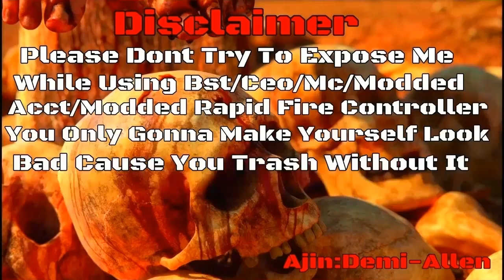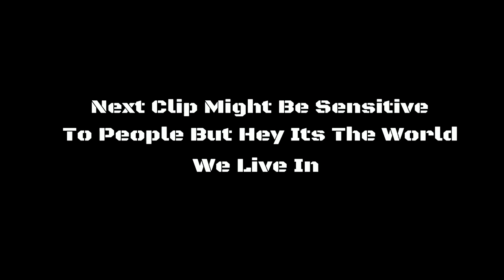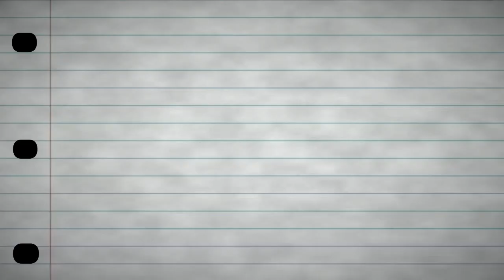Trash-Hard Plz Dont Mess With Me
Hello everyone welcome back to another gta video uploaded montage today video is a bunch of Trash-Hard that think its okay to bother someone minding their business lets see what happens if you have questions leave a comment also dont forget to leave a like thank you